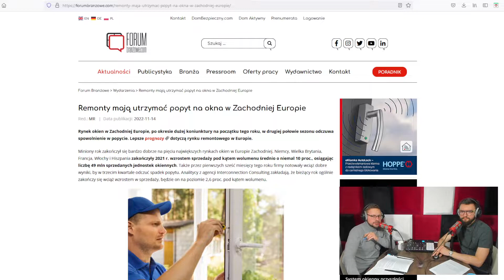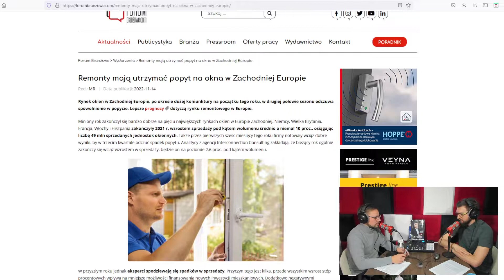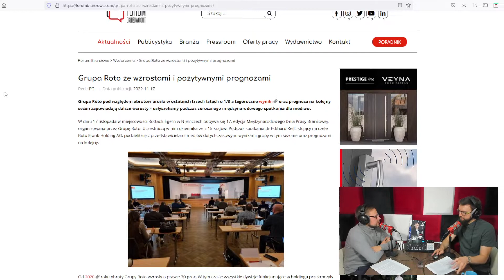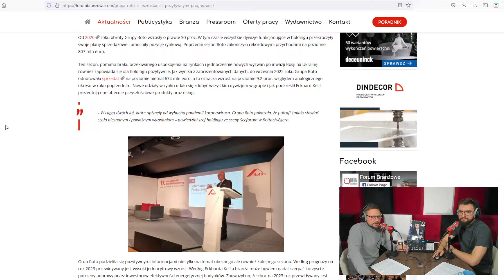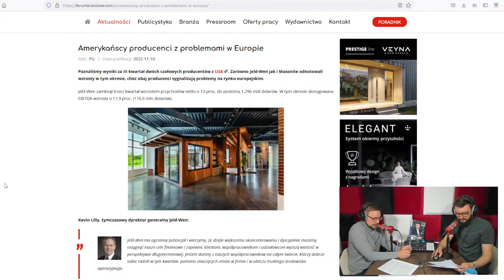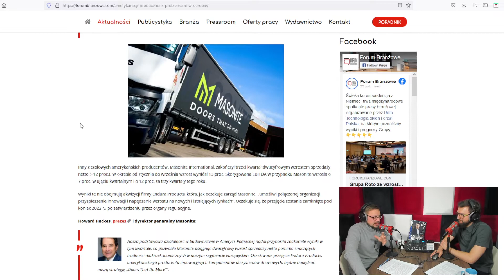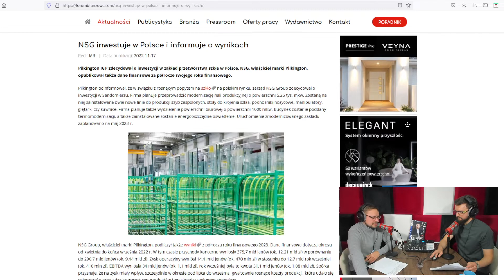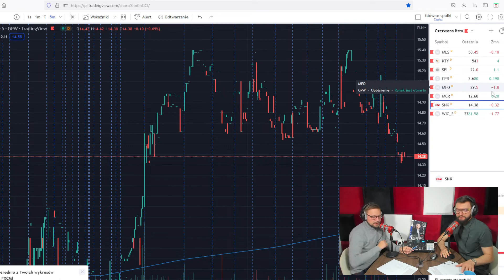Remonty utrzymają popyt. Wzrosty w Roto - Branżowisko #185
Przewija się ono w prognozach branżowych, jako ten element, który może pozytywnie wpłynąć na sprzedaż okien i drzwi w przyszłym sezonie. Mówią o tym eksperci Interconnection Consulting, którzy przeanalizowali pięć największych zachodnioeuropejskich rynków dla branży stolarki (Niemcy, Wielka Brytania, Francja, Włochy i Hiszpania), mówi też o tym Eckhard Keill, szef holdingu Roto Frank, który przedstawiał prognozy na przyszły sezon dla swojej firmy. Omawiamy te tematy i poszukujemy odpowiedzi na pytanie, czy rzeczywiście fala termomodernizacji w Europie może okazać się remedium na problemy branży stolarki. Widać bowiem wyraźnie, że branża dostrzega w termomodernizacjach szansę na zatrzymanie negatywnych trendów związanych ze spadkiem zamówień.

W dalszej części audycji podsumowaliśmy pozostałe informacje z ubiegłego tygodnia a w ramach Krótkiego Przeglądu Ekonomicznego przyjrzeliśmy się wynikom finansowym firm z branży stolarki. Tym razem wzięliśmy na warsztat dwóch czołowych producentów ze Stanów Zjednoczonych (Jeld-Wen oraz Masonite) oraz dwóch czołowych przedstawicieli branży szkła (Saint-Gobain, NGS Group). Nie zabrakło również Stoll Street, czyli naszego cyklu na temat spółek związanych z branżą stolarki, notowanych na warszawskiej Giełdzie Papierów Wartościowych. Na koniec oczywiście opowiedzieliśmy suchara.

Miłego oglądania!

👉 Dołącz do grupy Branżowisko na Facebooku! Komentujmy, rozmawiajmy, inspirujmy się! Bardzo nam zależy, abyście współtworzyli z nami Branżowisko